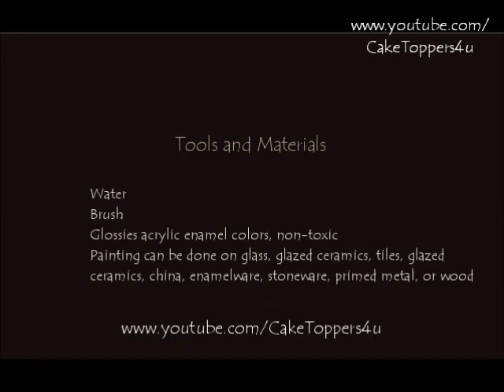Painting on Ceramic Dinner Plates / Perfect Fall/Holiday Decoration - step by step tutorial